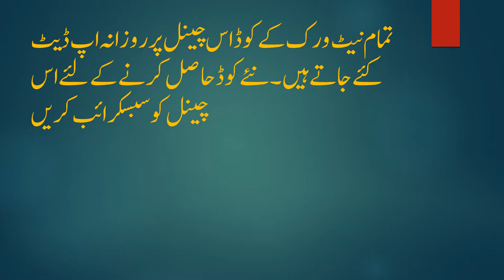Telenor Free Facebook 2019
Enjoy free facebook on telenor for free for ever